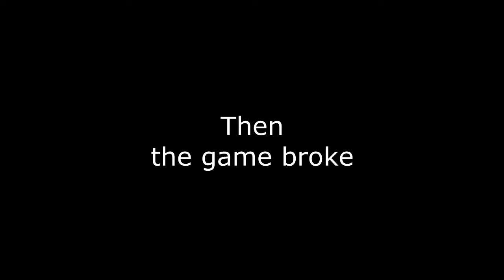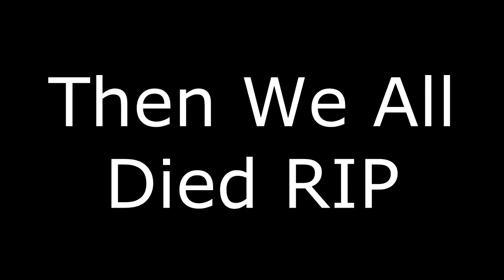How to Crash Castles feat. Da Boiz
tituba